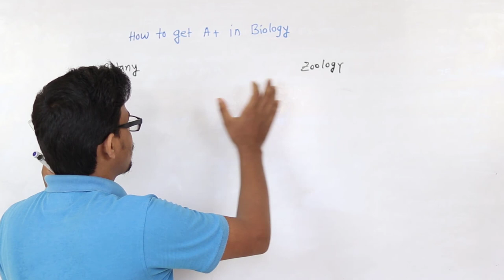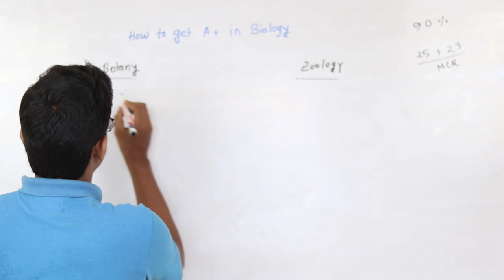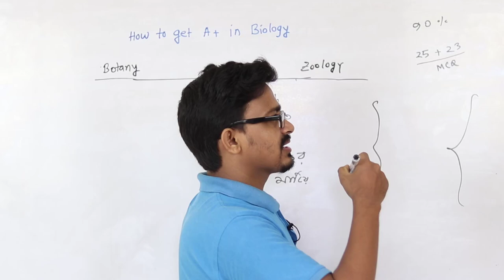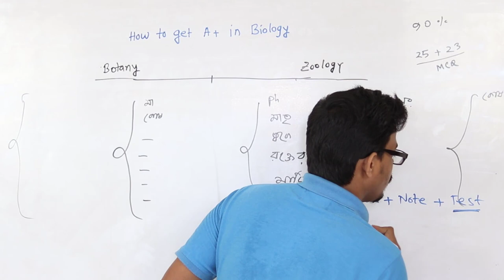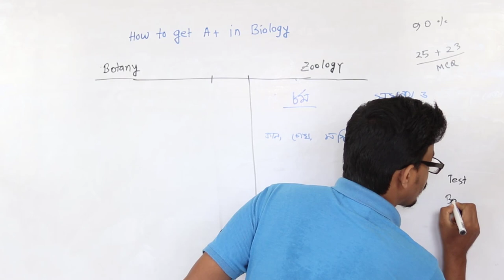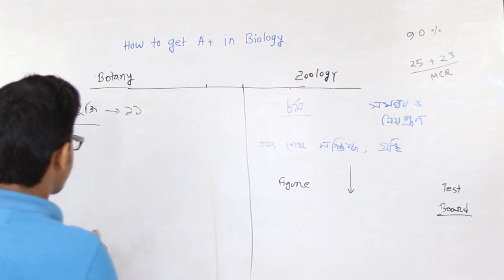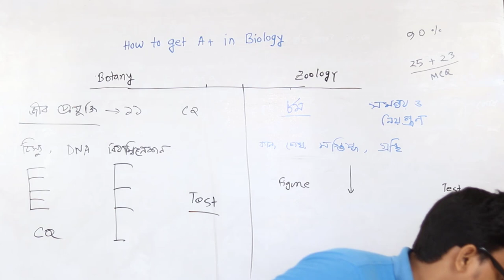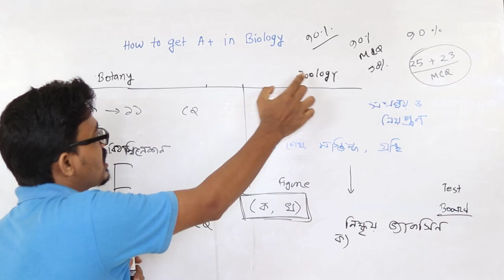How to get A+ (plus) in Biology || বায়োলজি বা জীববিজ্ঞানে এ প্লাস তোলার কৌশল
Kivabe Biology othoba Jibobiggane A Plus Tulbo
Biology Hacks
Zoology and Botany Hacks
HSC Biology Hacks
HSC Biology te A Plus Tular Upay
বায়োলজি বা জীববিজ্ঞানে এ প্লাস তোলার কৌশল